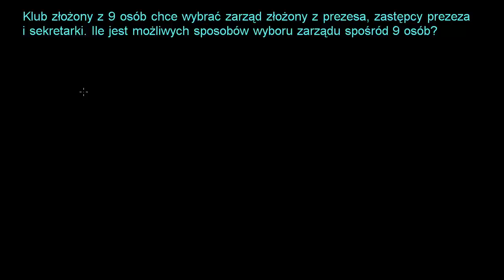Prawdopodobieństwo: Sposoby wyboru zarządu